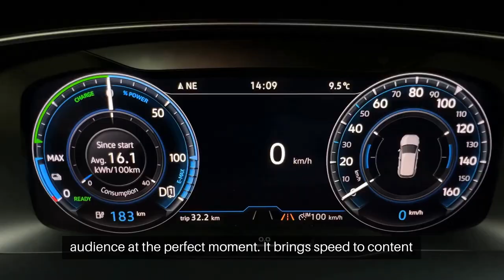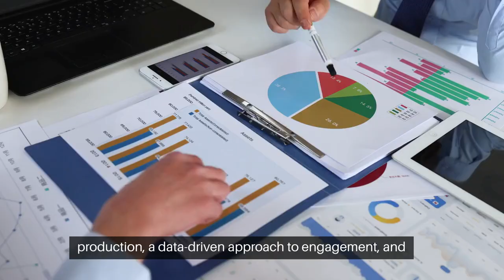Visual Storytelling: Revolutionizing Marketing with AI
Once upon a time, brands used print and television for their visual storytelling.

But as the digital age dawned, a new character entered the narrative: Artificial Intelligence and AI-enhanced visual storytelling.

AI has transformed the art of storytelling in marketing, turning data into personalized tales that captivate audiences like never before.

In the marketing realm, AI is the wizard behind the curtain, analyzing consumer data to craft stories that resonate on a personal level.

It's not just about algorithms and machine learning; it's about understanding human behavior and preferences creating a narrative that speaks directly to the heart.

Imagine AI as a master linguist, using Natural Language Processing to understand and generate language that touches emotions.

Machine Learning then tailors this content, ensuring each story is as unique as the individual reading it.

This is storytelling with precision, empathy, and depth.

AI in marketing is like a symphony conductor, ensuring each note reaches the audience at the perfect moment.

It brings speed to content production, a data-driven approach to engagement, and personalization that makes every consumer feel like the hero of their own story.

To harness the power of AI, marketers must identify opportunities for AI to enhance their storytelling.

Training teams to blend AI insights with human creativity is key.

The result? A marketing strategy that's both efficient and emotionally engaging.

From Jasper AI's idea generation to Lexica Art's visual creations, AI tools are the paintbrushes of modern marketing.

They allow brands to design stories that are beautiful and deeply connected to their audience's desires and experiences.

While AI can paint a thousand words, maintaining authenticity is paramount.

Marketers must use AI responsibly, respecting privacy and data integrity.

It's a delicate dance between personalization and privacy, requiring a thoughtful and ethical approach.

As AI continues to evolve, staying informed and adaptable is crucial.

Marketers must be lifelong learners, ready to explore the next chapter of AI-enhanced storytelling.

The future of marketing is a story still being written, and AI is holding the pen.

For more digital and video marketing tips, follow us @julieweishaar